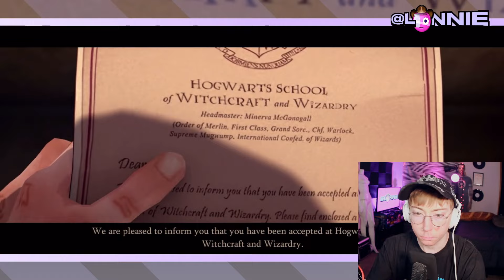Not THAT Harry Potter Game.. 🪄 (Harry Potter: Magic Awakened)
Lonnie plays Harry Potter: Magic Awakened for iPhone! 🪄  This is "A Hogwarts Wizarding World CCG" but also one of those anime rpg things, that basically tells a story between battles, which is enjoyable! The magic fights are fun too! I can use my big trolls! W Harry.
Master the Magic with cards and spells in this Wizarding World adventure!
Test your skills against other witches and wizards in exciting multiplayer duels in the latest Harry Potter game!
Harry Potter: Magic Awakened is a new card collection game (CCG) and role-playing game (RPG) where you enroll at Hogwarts and explore the wizarding world. Play with friends and elevate your skills on a journey to master the magic!
Will you battle a dragon? Play with friends in PvP duels? You choose!